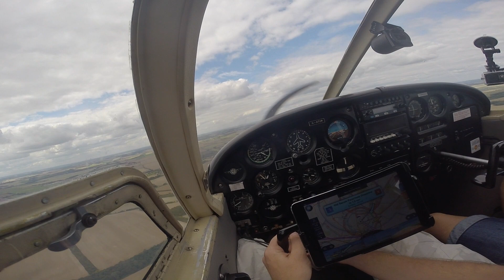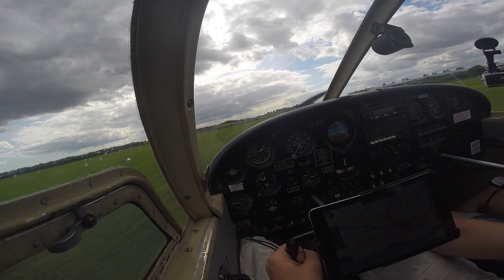Old Sarum Arival